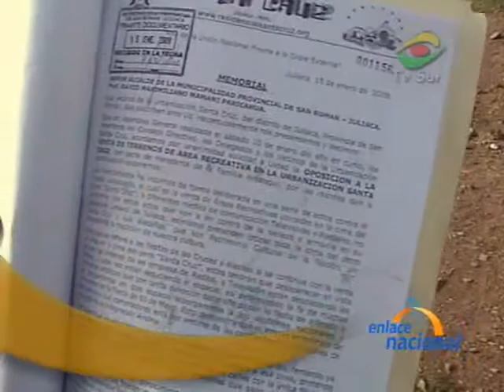EN_perunet_021210.wmv